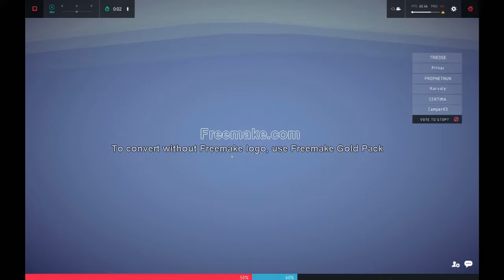Besiege Multiplayer - Hajócsata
Igen, ronda a vízjel, de a nyers fájl 120 GB körül volt és a YT nem tudta feldolgozni. Azt hiszem, búcsúzok a Frapstől és váltok OBS-re.